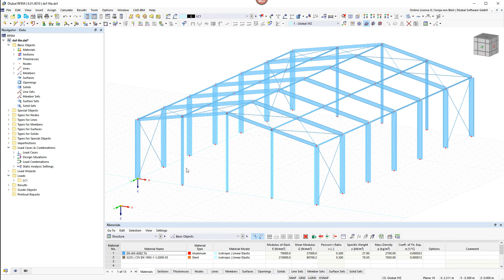FAQ 005141 | Können beim Import einer dxf-Datei in RFEM auch Stäbe erzeugt werden?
Question:
Können beim Import einer dxf-Datei in RFEM auch Stäbe erzeugt werden?

Answer:
Die Linien in der dxf-Datei können wahlweise als Linien oder Stäbe importiert werden. Die Auswahl erfolgt über das Kontrollkästchen 'Stäbe generieren' im Register 'Basis' des Importdialogs (Bild 1).

Beim Import von Stäben werden die Namen der Layer als Querschnittsnamen übernommen und das erste Material aus den vordefinierten Materialien zugewiesen. Wird aus dem Layernamen ein Querschnitt der Dlubal-Profildatenbank und ein Material aus der Dlubal-Materialdatenbank erkannt, so werden diese übernommen. Der Layername ist hierbei im Format [Querschnittsname] $[Materialname] (beispielsweise IPE 300 $S235) anzugeben.

Der Import von Linien/ Stäben wird im Video gezeigt.